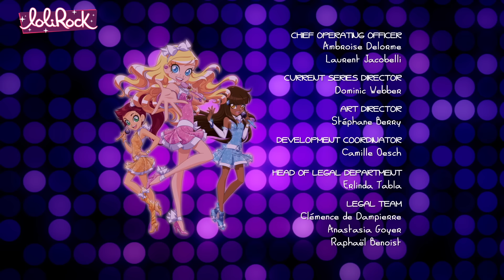LoliRock - Stitches! | Series 1, Episode 15 | FULL EPISODE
Auriana has been very secretive about a project she’s been totally engrossed in, until she finally reveals that she’s designed a line of sparkly couture! She plans to debut it at the Sunny Bay Fashion Show, where the princesses are also playing as the entertainment.   Iris and Talia are thrilled for Auriana, and agree to act as models for her designs.  They’re especially impressed that she knows how to design fashion… but Auriana gives a lot of credit to her friend and mentor, a young designer also showing off his collection at the show.  After getting coached by Auriana on how to look fierce on the runway, they head to the show.  Before the curtain goes up, however, Iris’s pendant glows. The person who needs their help is Auriana’s mentor… his collection has gotten lost; the truck it was on never arrived!  He’s devastated, because he worked hard on an old sewing machine to put this collection together so he could realize his dream of becoming a clothes designer.  The princesses investigate what happened to the clothes, and discover it was magically stolen by Mephisto and Praxina.  They took the wrong clothes, however; they had intended to grab Auriana’s designs, because they could use it to create a spell to specifically target her and take away her magic.  The other two princesses would be weaker without their third member.  But the princesses track down the truck, defeat the twins’ black crystal monster, and return the designs.  Out of desperation, the twins cast a spell to turn the only dangerous thing nearby into a monster: the sewing machine!  As the sewing machine monster grows to enormous size, it attacks the princesses with whip-like thread. Working together (and utilizing Auriana’s clothing designs, which were created with more than a little magic) they defeat the twins and the sewing machine monster, and return the stolen collection to the grateful designer.  The young designer’s collection is modeled while the princesses jam!